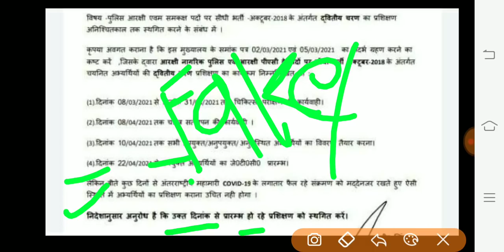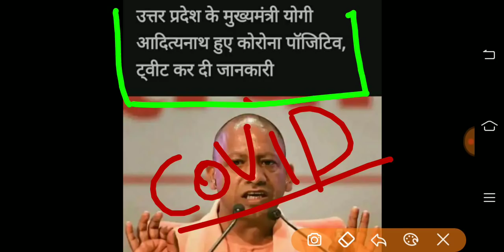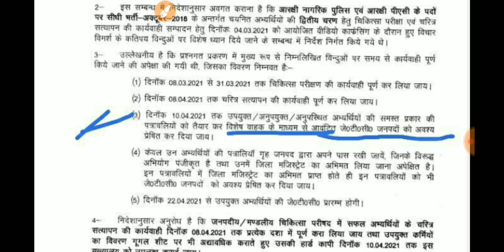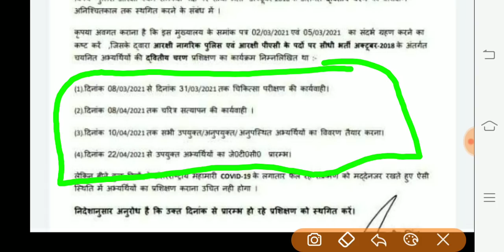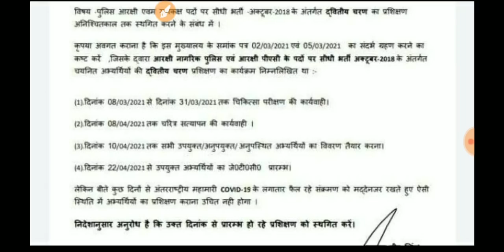up police 49568 2nd batch jtc list Notice,Upp 49568 latest news,upp 49568 jtc list kab Ayegi,uppnews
upp52000notificatio n
exampur
up police new vacancy 2020 today
news
up police new vacancy 2021 today
news
up police new vacancy 2021
syllabus
up police new vacancy 2020
exampur
up police new vacancy 2021 age
limit
up police new vacancy 2021 kab
aayega
constable
Upp news today
Upp letest news today
Upp new job 2021
Up police bharti kab ayegi
Up police jail warder running video
Ssc  vacancy kab ayegi
Ssc gd bharti kab ayegi